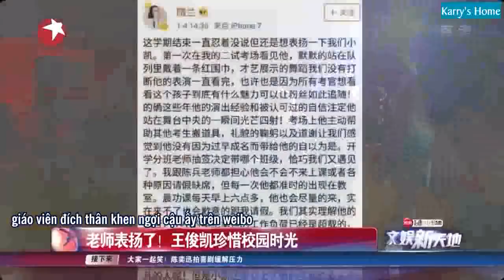[Vietsub][Đưa tin] Tiểu Khải vừa trải qua học kỳ 1 ở Bắc Ảnh nêu cảm nhận khi được thầy giáo khen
Vtran: Julli
Sub: Nina